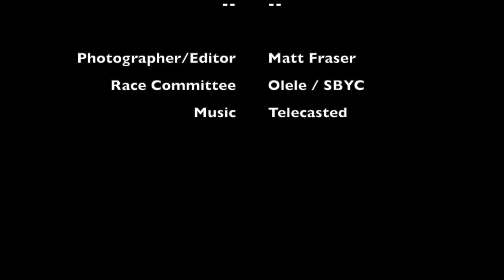Snowbird 22-23 Winter Race Series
The Snowbird sailboat race series in Seattle is put on annually by Shilshole Bay Yacht Club. The 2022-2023 season, running from November 19 to March 18, featured some dramatically clear (and calm) days, showcasing the beauty and grace of these boats, between busy upwind starts and sleek downwind spinnaker runs. Many different boats are featured, but viewers will notice the J/105 as most common. The film was shot from the deck of the race committee boat, Olele, in between the filmmaker handling double-duty as a committee member running the races.

The following boats appear in the video:
Avalanche
Blur
Bravo
Chinook
Corvo 105
Creative
Cyrano
Double Trouble
Dulcinea
Francy
Gusto
Insubordination
Lady Too
Mata Hari
Midnight Escape
Outlaw
Paladin
Peer Gynt
Perfectly Strange
Pippa
Puff
Ratfish
Those Guys
Wind Dancer
Zap